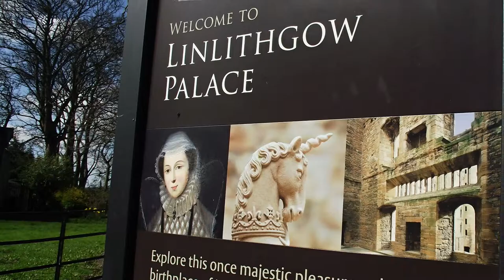Linlithgow Palace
A Day out at Linlithgow Palace, where Mary Queen of Scots was born. Music supplied by YouTube.